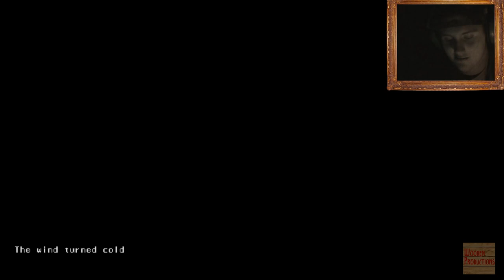THE END TIMES!!! - The Music Machine [part 4] | Ethan Wood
Yes! I love this game! LOVE IT LOVE IT LOVE IT!!!

By the way, the white America comment in the video is purely a joke. I am not trying to be a blatant racist. Sorry if it was offensive.

I may actually do another video to find that last area we didn't get to in this video, because I'm super curious what David Szymanski put in the game!